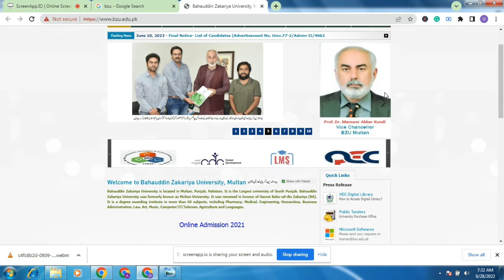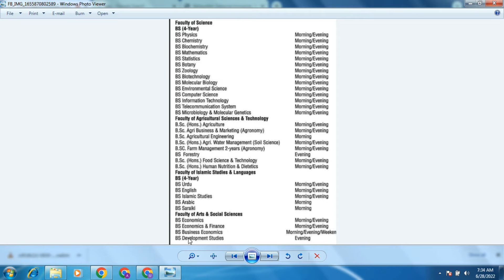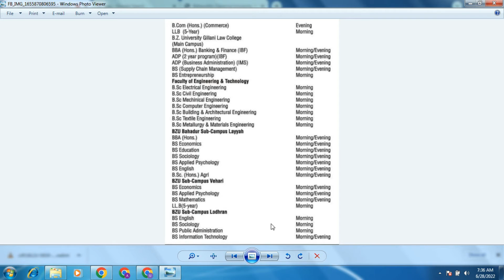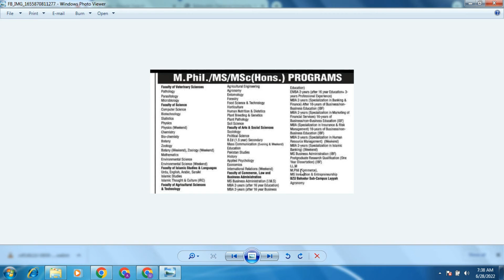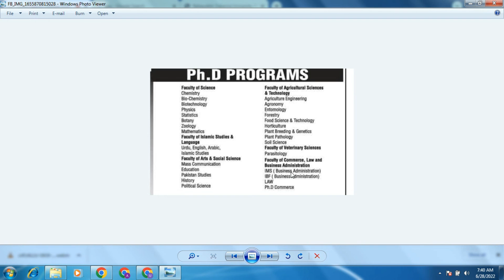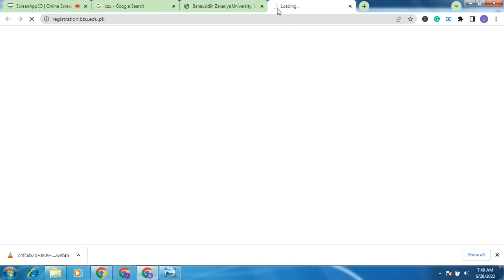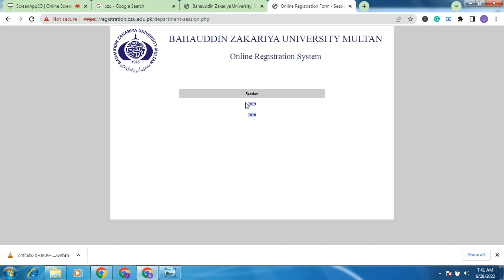Bahauddin Zakariya University Multan Admission Fall 2022 | BZU Multan Admission 2022